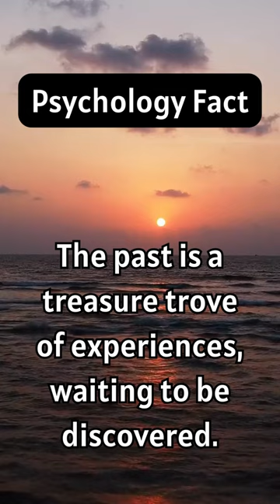The Camouflage of Smiles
Unveil the art of concealing true emotions behind a smile, where a painted mask can hide a sea of unspoken words.